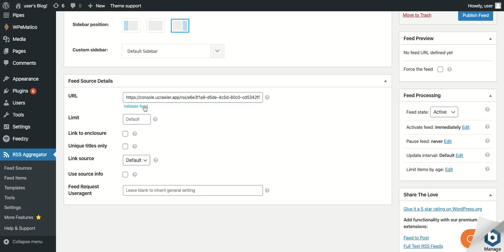How to add uCrawler RSS import to Post in WP RSS Aggregator